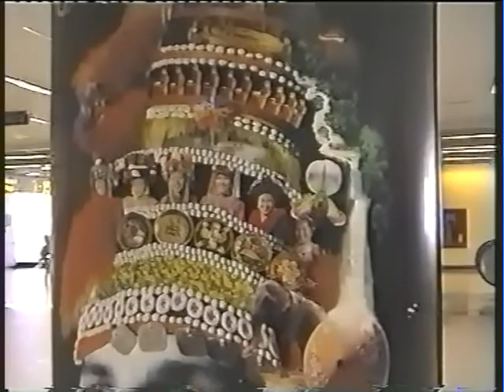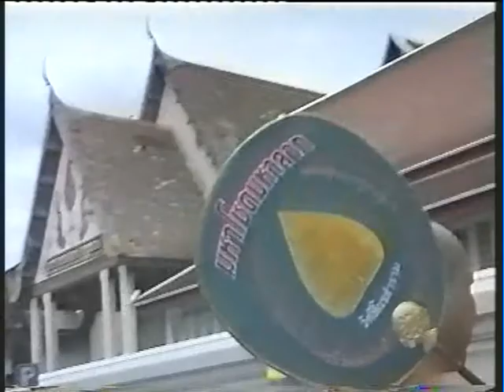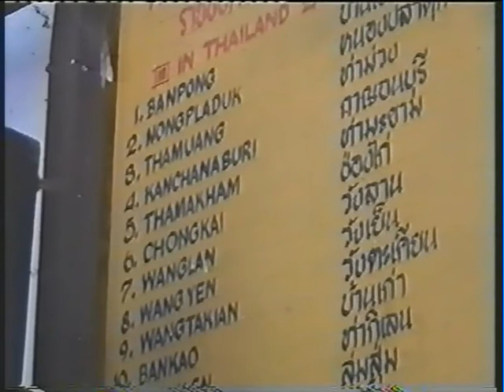FILM Thailand 14 min